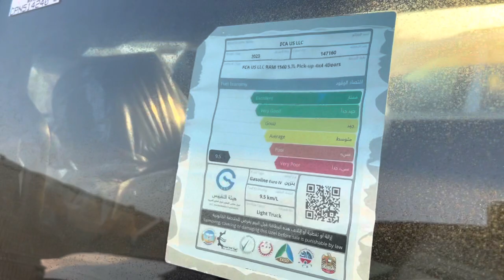هل الدودج رام تي ار اكس 2023 افضل من الدودج رام ليمتد 2023 ؟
مرحبًا ، شكرًا لمشاهدة مقطع الفيديو الخاص بنا حول
رام تي ار اكس 2023 و رام ليمتد 2023

سنرشدك في هذا الفيديو خلال :
بلد الصنع: أمريكا
الموديل: 2023
عدد الركاب: 5
لون المركبة : اسود
نوع المربكة : رام تي ار اكس و رام ليمتد
 جديد كم: جديد كم
السرعة القصوى: كم
V8

0:00 رام تي ار اكس 2023 و رام ليمتد 2023

حول قناتنا
قناتنا تدور حول تجربة القيادة و ومراجعه السيارات . نحن نغطي الكثير من الأشياء الرائعة مثل السيارات الرياضية و السيارات النادرة و السيارة الفخمة - سيارات الدفع الرباعي - السيارات الكهربائية - السيارات المكشوفة ...